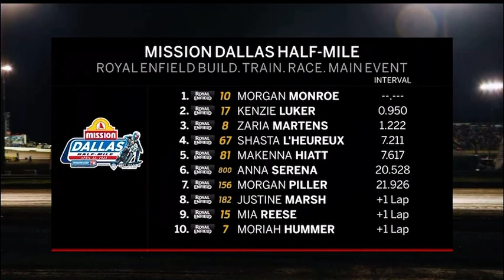4/22 2023 American Flat Track, Royal Enfield Build.Train.Race Main Event